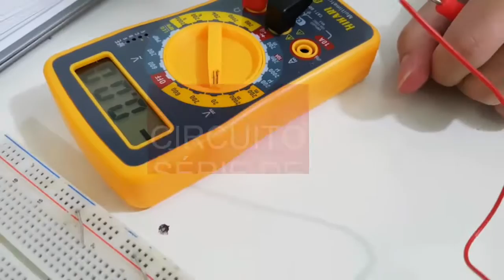ELETRÔNICA BÁSICA - CIRCUITO SÉRIE DE LEDS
Confira também, como analisar circuitos baseando-se na lógica aplicada à eletrônica:
(ALCE por Dr. Gustavo Carielo)